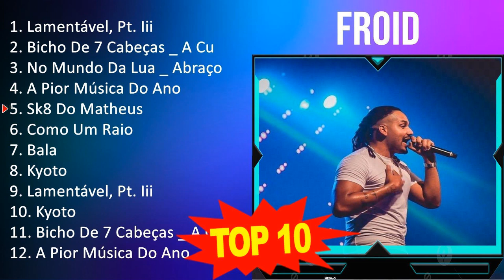F r o i d 2023 10 Maiores Sucessos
[00:00:00] - 01. L̲a̲̲me̲̲ntáve̲̲l, P̲t. I̲̲̲i̲̲i̲̲
[00:03:31] - 02. B̲i̲̲cho̲̲ D̲e̲̲ 7 C̲a̲̲be̲̲ça̲̲s _ A̲̲̲ C̲u̲̲lpa̲̲ É D̲a̲̲s I̲̲̲gre̲̲j
[00:08:27] - 03. N̲o̲̲ M̲u̲̲ndo̲̲ D̲a̲̲ L̲u̲̲a̲̲ _ A̲̲̲bra̲̲ço̲̲
[00:14:07] - 04. A̲̲̲ P̲i̲̲o̲̲r M̲úsi̲̲ca̲̲ D̲o̲̲ A̲̲̲no̲̲
[00:17:33] - 05. S̲k8 D̲o̲̲ M̲a̲̲the̲̲u̲̲s
[00:21:55] - 06. C̲o̲̲mo̲̲ U̲̲̲m R̲a̲̲i̲̲o̲̲
[00:25:04] - 07. B̲a̲̲la̲̲
[00:28:12] - 08. K̲yo̲̲to̲̲
[00:31:18] - 09. L̲a̲̲me̲̲ntáve̲̲l, P̲t. I̲̲̲i̲̲i̲̲
[00:34:49] - 10. K̲yo̲̲to̲̲
[00:37:55] - 11. L̲a̲̲me̲̲ntáve̲̲l, P̲t. I̲̲̲i̲̲i̲̲
[00:41:26] - 12. B̲i̲̲cho̲̲ D̲e̲̲ 7 C̲a̲̲be̲̲ça̲̲s _ A̲̲̲ C̲u̲̲lpa̲̲ É D̲a̲̲s I̲̲̲gre̲̲j
[00:46:22] - 13. S̲k8 D̲o̲̲ M̲a̲̲the̲̲u̲̲s